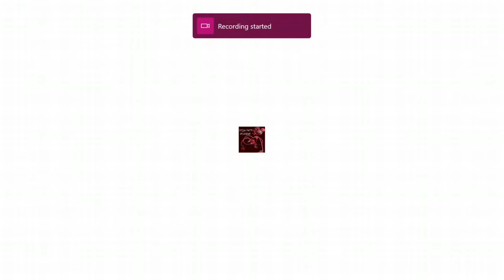Hello poppy neighbor : chapter 1 (Xbox one)